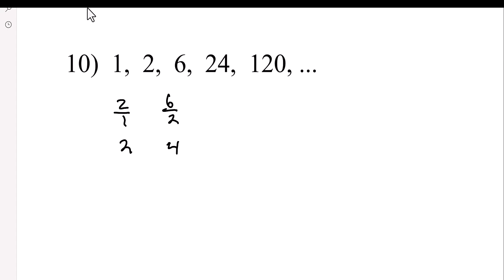Sequences: Find the Next Three Terms of a Sequence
This video shows how to find the next three numbers in a sequence using four examples.